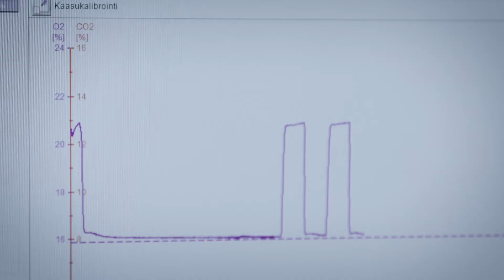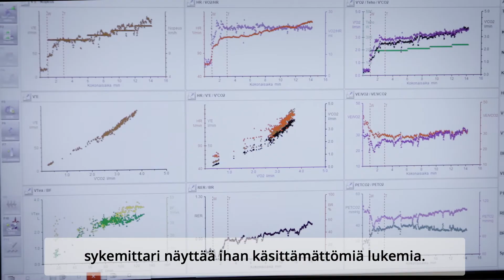Jyrki Aho, liikuntafysiologi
Koko Suomen lääkärikeskus esittäytyy: Liikuntafysiologi Jyrki Aho ratkoo asiakkaiden ongelmia Pihlajalinna Dextran testiaseman juoksumatolla ja liikuntafysiologian laboratoriossa. "Ylivoimaisesti parasta on, kun löytyy joku selittävä tekijä sille, miksi liikkuminen ei suju."